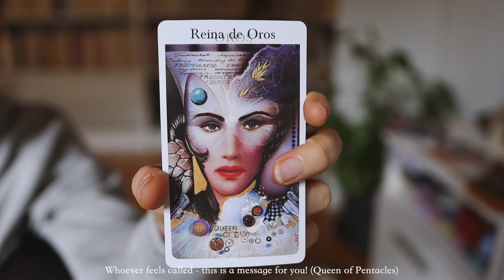Spiritual morning routine for peace and calm - 6 am ritual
This is my current favorite morning routine that helps me embody the highest version of myself. I hope you enjoy. x